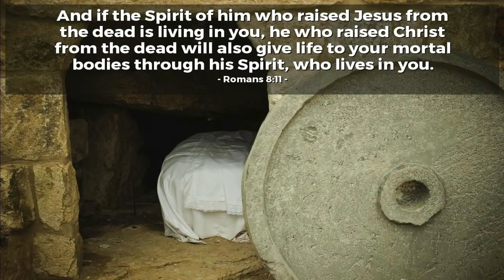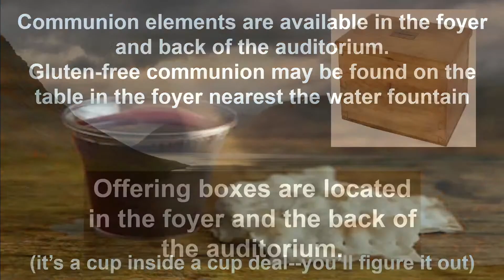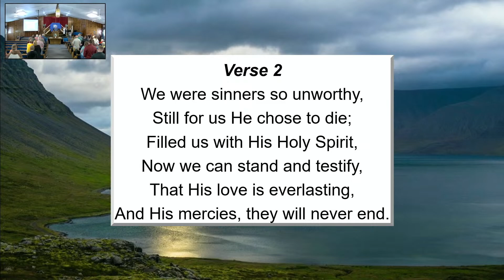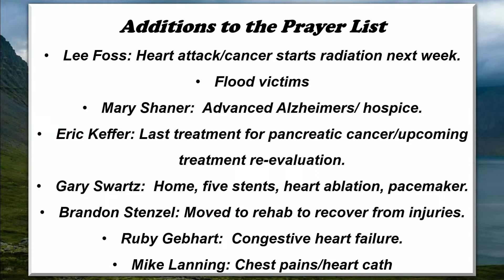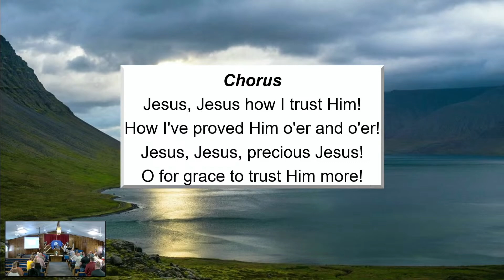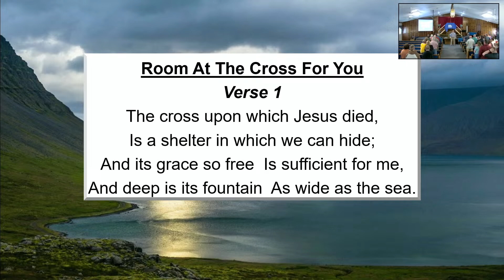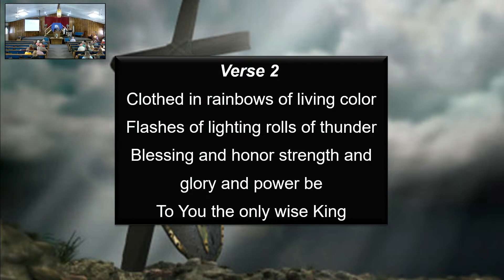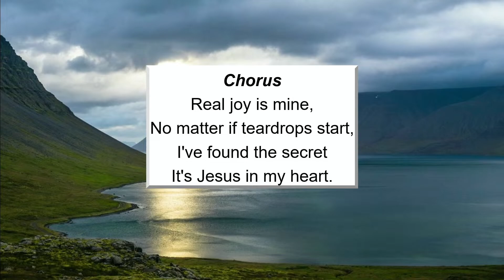Sunday Morning Worship ~ Heaven has Made a Home For Us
4/7/2024
Offering Meditation: Randy Harper
Special Music: Shannon Robinson & Jason Snyder
Sermon: Zack Waite
Communion Meditation: Terry Robinson